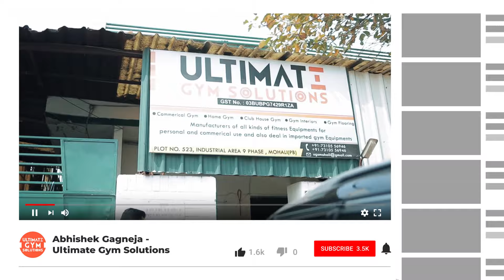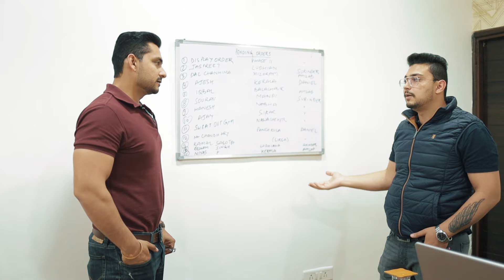Factory Tour & Manufacturing | Ultimate Gym Solutions | Abhishek Gagneja | Pro Ultimate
We get many questions about the quality of our products, our manufacturing process etc.
So on popular demand, Today we are gonna give you a complete inside look at our manufacturing plant in Mohali. We'll see the raw materials, the process they go through, how we maintain top quality in our products and much more.
We'll talk with Aditya and Amish Gagneja (my brothers) who are running the factory at such a young age. Specially Amish who is just 19 years old and he's already developing and designing new types of gym equipment.

0:00 - Introduction
0:48 - Office
1:18 - Raw Materials - CR Pipe
2:14 - Automatic CNC Bending Machine
2:57 - Welding & Buffing
3:50 - Powder Coating
4:13 - Why Our Equipment are Costlier ?
6:56 - Fitting & Dispatch
7:13 - Orders Management
9:00 - Meet The Prodigy - Amish Gagneja